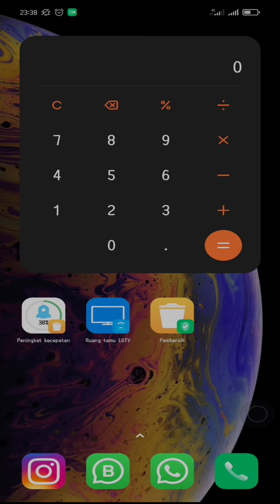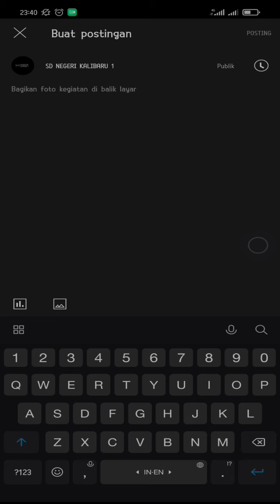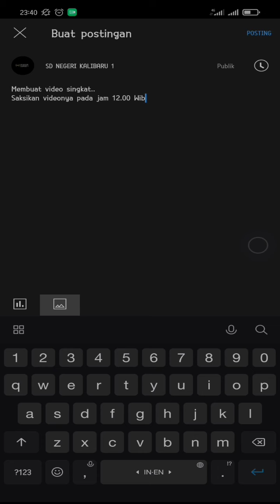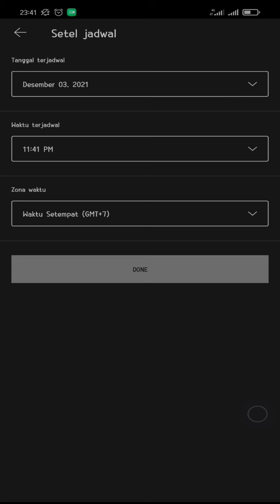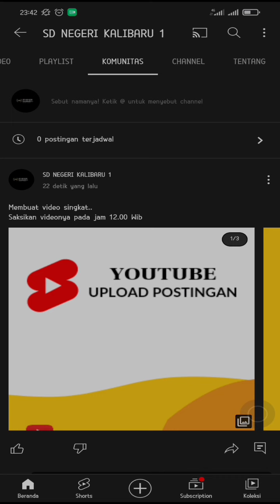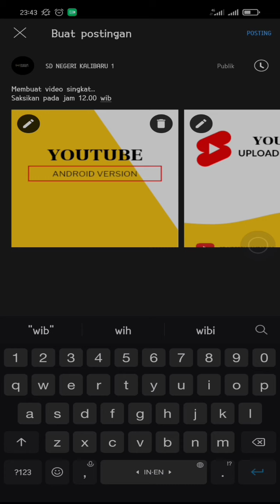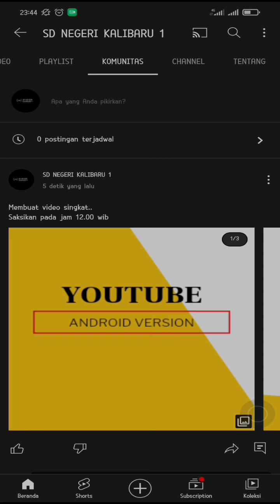Ekskul TIK - Upload Postingan YouTube (Android Version) ‼️